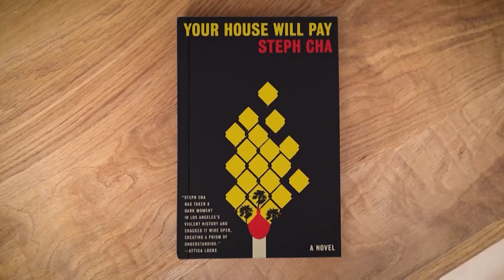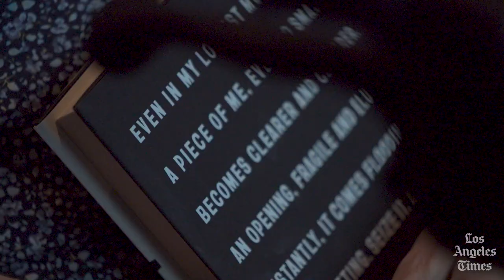Watch Elliot Page discuss ‘Pageboy’ at the L.A. Times Book Club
Actor Elliot Page joined the Los Angeles Times Book Club to discuss his new memoir, 'Pageboy,' in Hollywood.